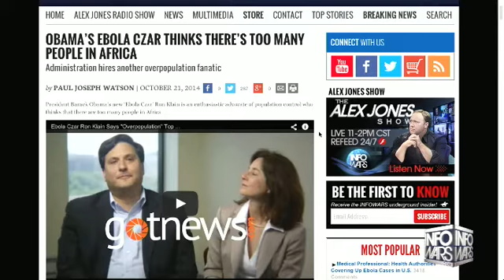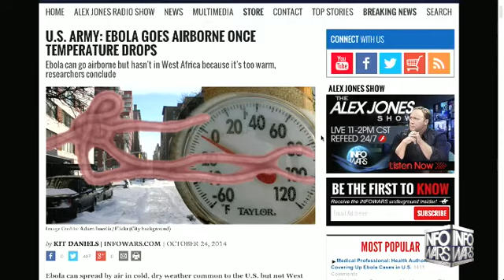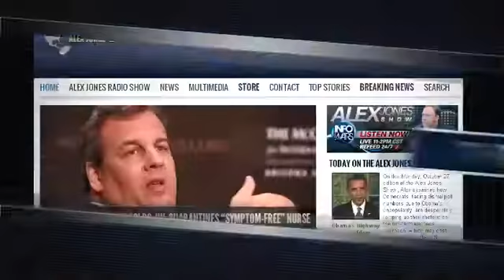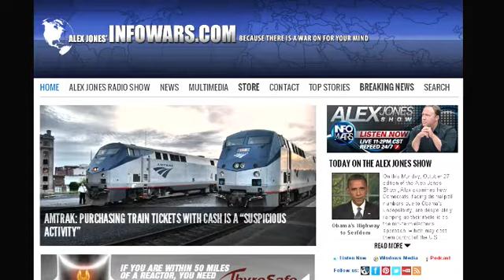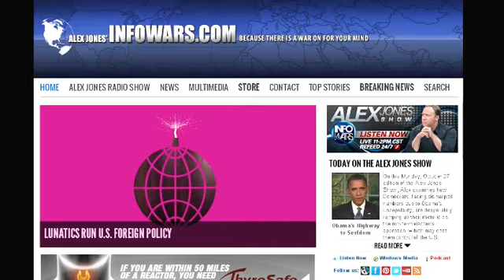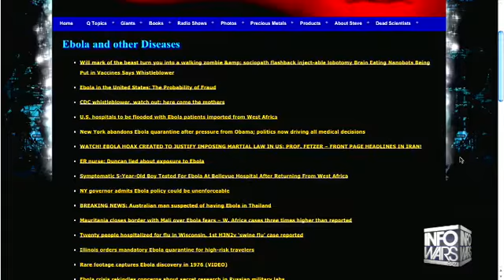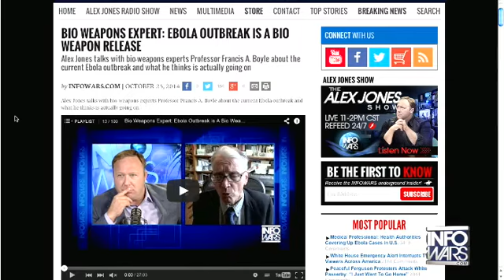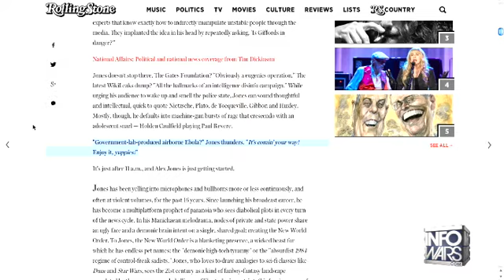The Alex Jones show Monday October 27th 2014 part 6 of 13